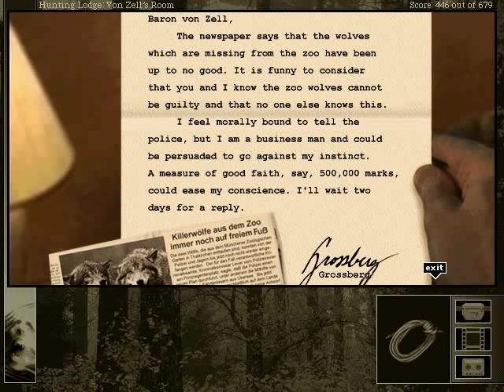Gabriel Knight 2 longplay Chapter 5 Part 5/9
Longplay of Gabriel Knight 2.